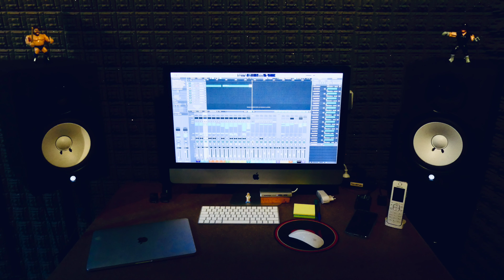Schlagtechnik: Spielhöhen organisieren für sauberen Sound und dynamisches Spiel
• In dieser Lesson zur Schlagtechnik geht es um die Spielhöhen der Drumsticks: Wie organisieren wir unsere Bewegungen für eine saubere Trennung von lauten und leisen Schlägen - für klaren Sound u. dynamisches Spiel!